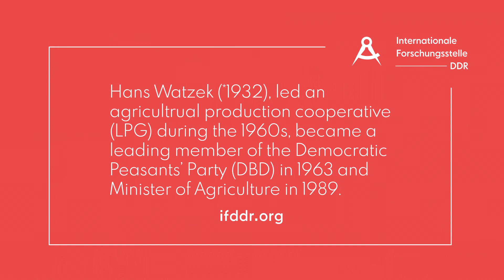Hans Watzek on food sovereignty in socialist East Germany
Hans Watzek (*1932), led an agricultural production cooperative (LPG) during the 1960s and became a leading member of he Democratic Farmers' Party of Germany (DBD) in 1963, before becoming Minister of Agriculture in 1989.

Hans Watzek (*1932) leitete in den 1960er Jahren eine Landwirtschaftliche Produktionsgenossenschaft (LPG) und wurde 1963 ein führendes Mitglied der Demokratischen Bauernpartei Deutschlands (DBD), bevor er 1989 Landwirtschaftsminister wurde.